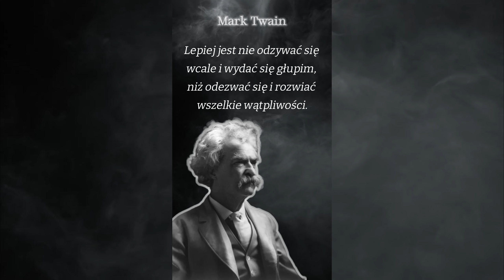Zbiór cytatów amerykańskiego pisarza Marka Twaina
Cytaty Marka Twaina poruszają różne aspekty ludzkiego bytu, od humoru po głębsze refleksje. Jakie myśli Twain'a inspirują Cię do przemyśleń?